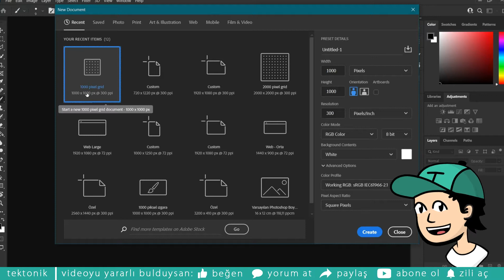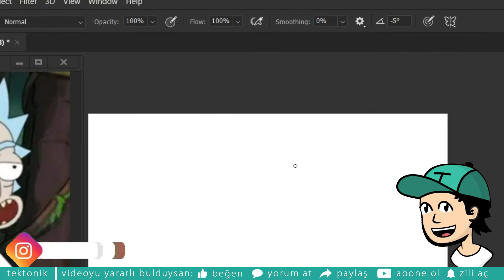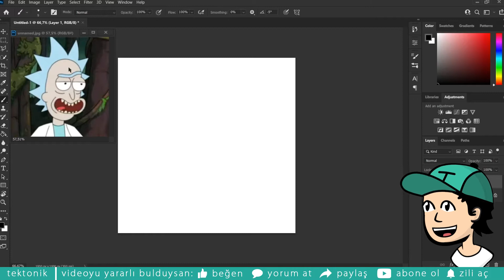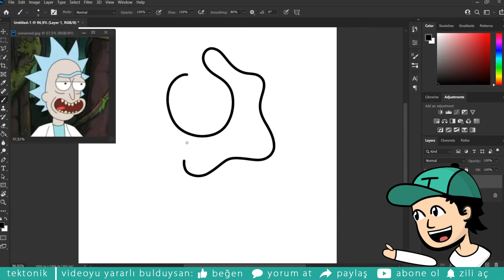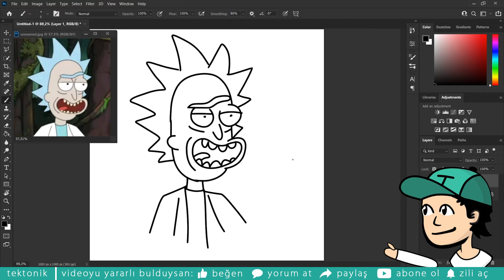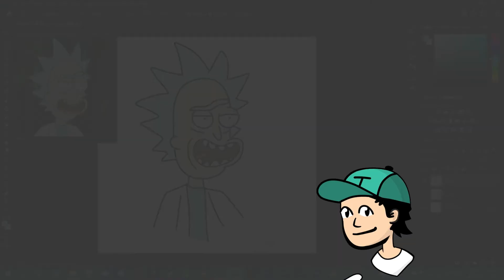Mouse ile çizim nasıl mı yapılır?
Merhaba, bugün sizlere Adobe Photoshop’ta sadece mouse ile de çizim yapılabileceğini anlattık. Umarız faydalı olmuştur.